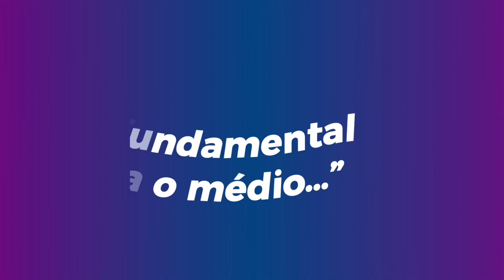DESABAFO sobre o Ensino Médio | escola integral + ansiedade para o TERCEIRÃOOO!! 🗣️🥹📚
É OFICIAL, estudantes!! 2024 chegou e o Terceirão também 🥹🗣️ estou super animada para compartilhar tudo dessa jornada e novas experiências com vocês. 💜
Para deixar tudo registrado aqui!! ✨

meu studygram e lifestyle: 💓